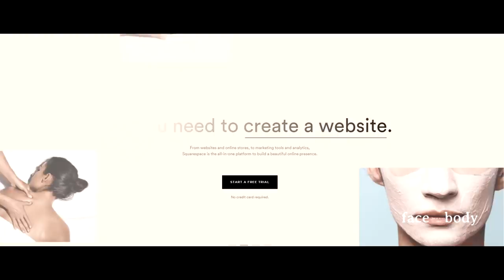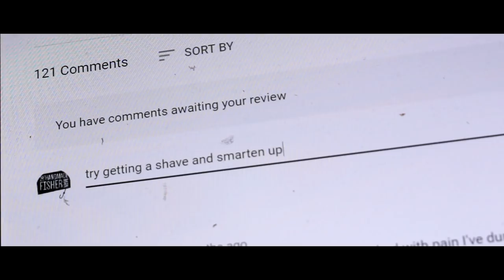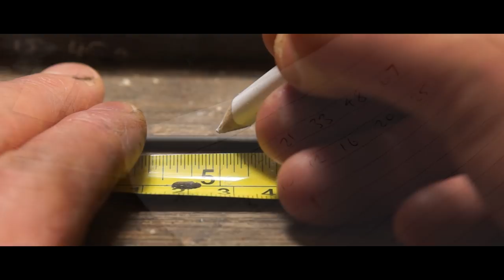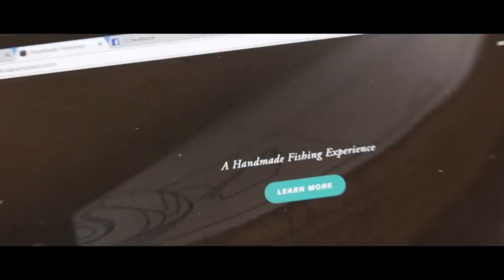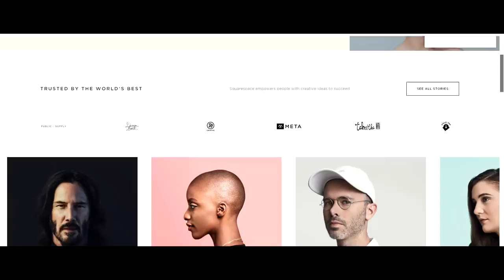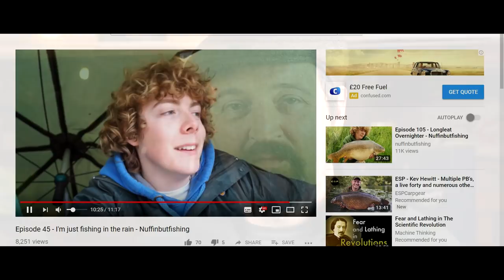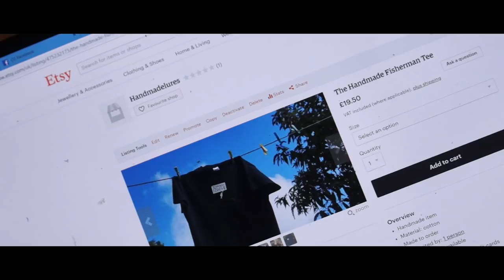How to build a custom fishing rod part 1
Building your own fishing rod can seem like a scary thing, I should know I have been putting off long enough. But when it gets down to brass tacks I am not sure it is any harder than building fishing lures and to be honest it feels a little more enjoyable. So I have decided to bite the bullet and build myself a spinning rod.

The blank  was given to me  about three years ago when I made a film at a rod building factory called “The rod makers.” I did manage to get a job there nine months ago so I am no stranger to building rods, but because I work in a factory, I never work on the same rod right the way through the process. But for my own rod I will be taking ownership of all its errors.

My favorite type of rod for general pike lure fishing has been a nine footer, which as I am mainly a bank angler it gives every cast a few extra yards over a little stubby six footer. There is always going to be two camps with fishing rods, spinning rods or baitcaster rods. Personally I use both but prefer spinning rods for lighter lures, so this build is a spinning rod with casting weight of 15g to 45g which should cover everything from little cranks to lightweight jerk or glide baits.

For this video I am really just concentrating on the tip section, finding the spine of the blank, marking out for the guide feet and whipping them into place all standard stuff. The whipping method is a little odd, and it is not something you would use in a factory for production as it is too slow, but I am at home building a rod for fun not speed and there is something to be said for enjoying yourself.

There are so many ways to approach rod building and even in my short time I have worked with range of people who use very different methods to reach the same place so it is always worth looking around for other methods and styles of rod building but find what fits for you.

The rod blank

Harrison Advanced Rods VHF spinning blank 9ft 15-45g 1/2oz to 1 11/2oz

Eyes Kigan K series

nylon grade d black whipping thread

I will publish the full spec and spacings in the next video

Music;
 Sappheiros -Falling (Ft. eSoreni)
 Sappheiros - Awakening